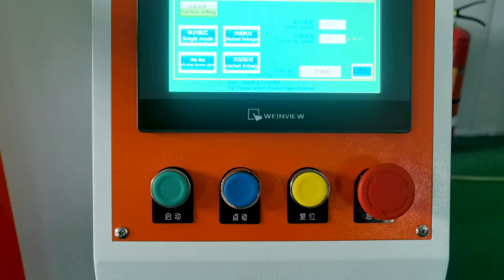9.13-9.16th Vietnam Exhibition, Screen printing machine and spray painting machine